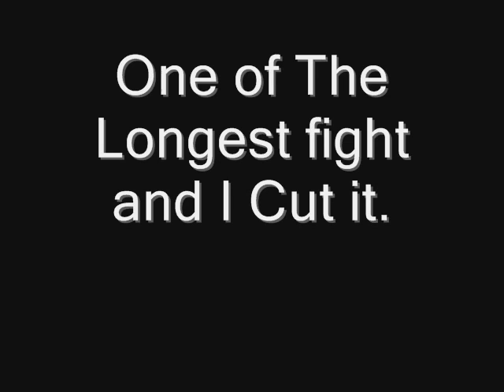To Crossover Flee Project Darkness Part 27: Darkman returns and Now Mind controlled!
GUESS WHO'S COMING BACK! I'll give you hint: he's a bomb guy, that's it.
note: Cruger is Alright and Kratos is taking him to the base and Tried to Un Mind Controlled Hi,Sorry i missed The Line.